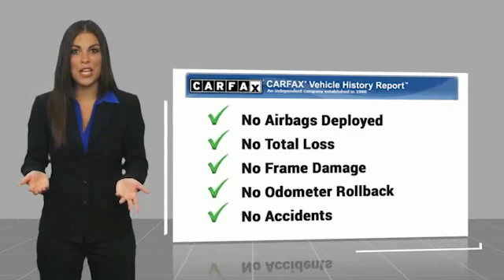2020 RAM 2500 Bartow FL LG206736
2020 RAM 2500 Limited

1425 W. Main St.

CARFAX One-Owner.Bright White Clearcoat 2020 Ram 2500 LimitedOdometer is 1393 miles below market average!Cummins 6.7L I6 Turbodiesel 6-Speed Automatic 4WD Recent Arrival!Awards:  * Motor Trend Automobiles of the year The THUNDER has come to Bartow, Florida! Come feel the difference of a family owned hometown dealer. Come and get...THUNDER STRUCK! Fresh Oil Change, Completely Detailed Inside and Out, This vehicle has been put through our 125 point inspection by our ASE Certified Master Technicians. At Thunder Chrysler, we carry the cleanest, lowest mileage vehicles that we can find! We pride ourselves in offering the best vehicles at fair prices! Thunder Chrysler is proudly serving.. Bartow, Lakeland, Mulberry, Lakeland Highlands, Highland City, Eagle Lake, Wahneta, Auburndale, Winter Haven, Homeland, Fort Meade, Bradley Junction, Plant City, Kathleen, Lake Wales, Tampa, Orlando. We also service the following States... Georgia, Alabama, South Carolina & more. *Price excludes tax, tag, dealer installed options, $149 electronic filing fee and $799.00 dealer documentation fee.Price guarantee may require VIN/stock number information to ensure accuracy. Please contact dealer for full disclosure on all pricing.